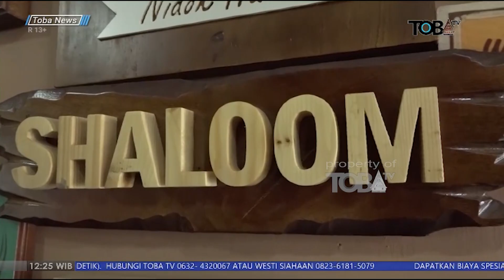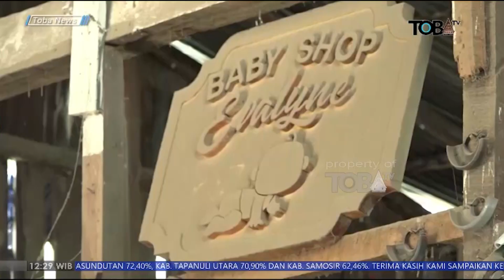UNTUNG PULUHAN JUTA DI MULAI DARI ATAS KANVAS